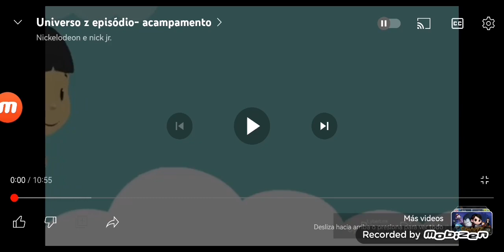Universo Z - Intro (Portugues y Brasil)